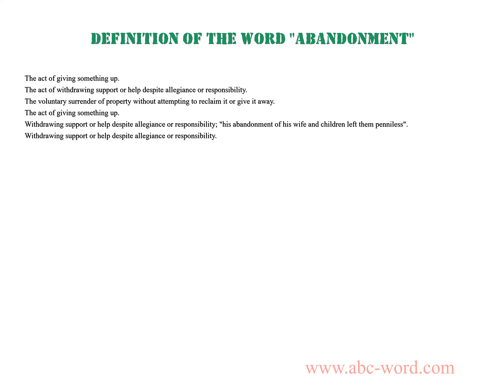Definition of the word "Abandonment"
you will find full information about this word "abandonment".
From the video you will learn the definition for the word abandonment. The lexical meaning of the word abandonment. What does the word abandonment mean? And much, much more...